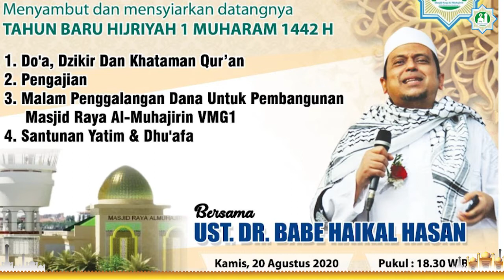Menyambut Tahun Baru Hijriyah, 1 Muharam1442 H, bersama Ustadz Dr. Babe Haikal Hasan